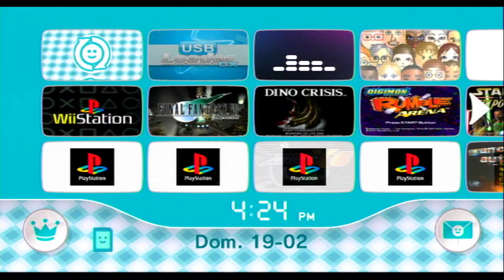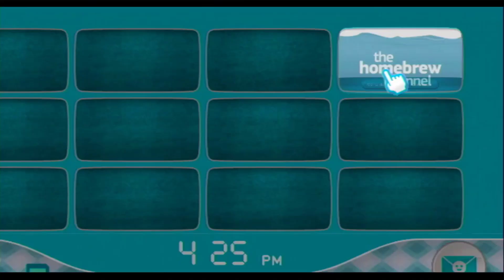MINECRAFT en Nintendo Wii (beta) - CavEx - Homebrew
VIDEO RESUBIDO ;)

Luce increibe esta recreacion del famosisimo juego Minecraft para Nintendo Wii, sorprende como esta hecho, aunque por ahora esta en fase beta.